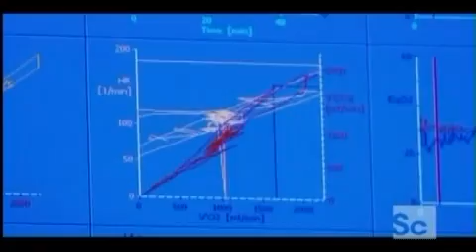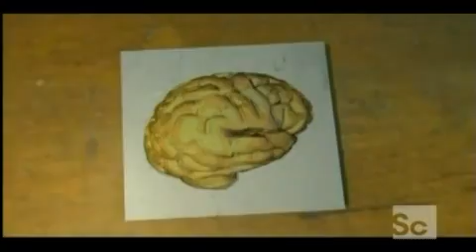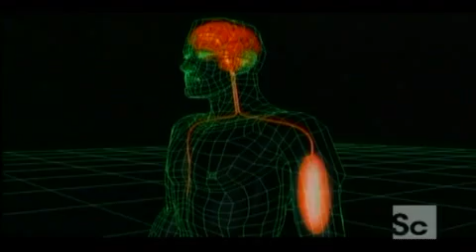Sci Channel Weird Connections on Visualization and Physical Training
Science Channel program: "Weird Connections", on Visualization and its benefits and effects in Physical Training